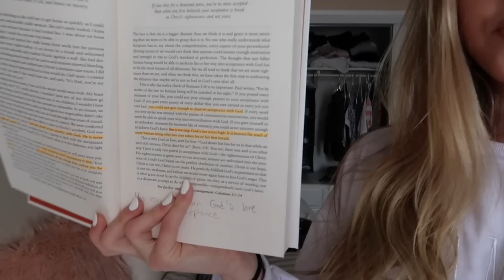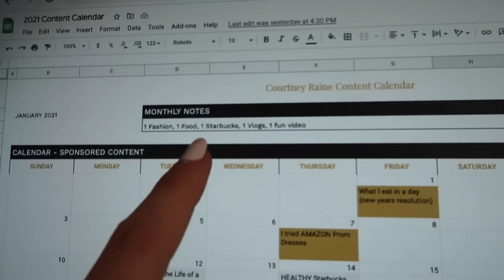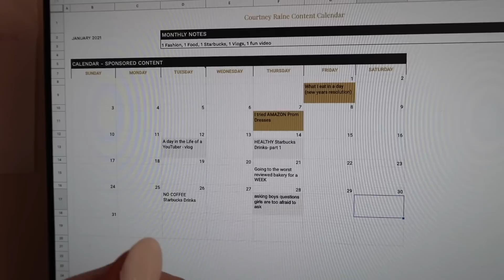Day in the Life of a YOUTUBER (brand deals, management, PR unboxing)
Equipment ►►
Canon G7x
Car Camera Mount

About Courtney Raine:
I am just a Pennsylvania girl who is known for putting her whole heart into everything she does. In 2019, I had the opportunity to pack up my life and move to my amazing city of Los Angeles. I am so excited to see where God takes me and I hope you will join me on this journey.